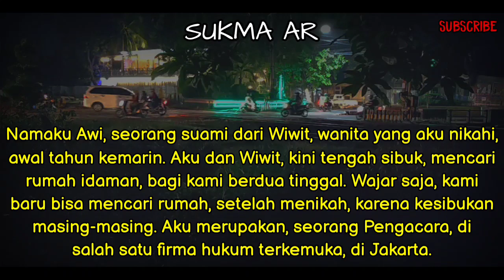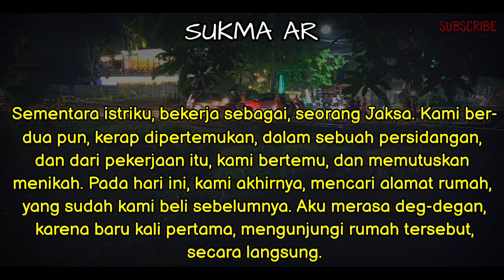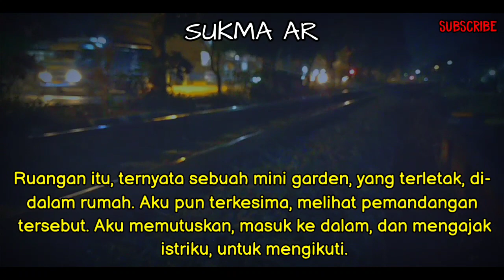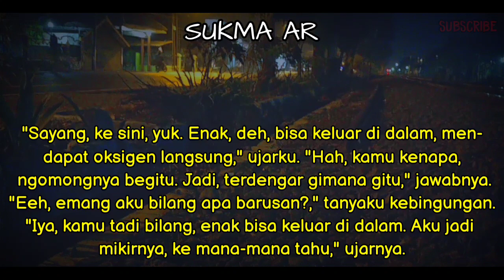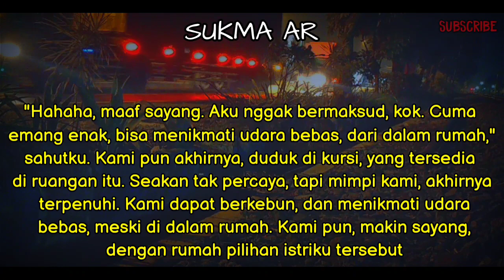B!K!N DO! M4K!N $4Y4N9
Simak Videonya.

TERIMAKASIH🙏🙏🙏

dukung terus channel sukma ar dan doakan makin sukses amin